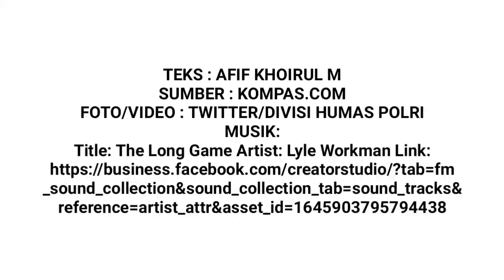Termasuk Ada Nama Teddy Minahasa, Ini 3 Polisi Terkaya di Indonesia Kekayaanya Tembus Puluhan Miliar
Teddy Minahasa masuk daftar jajaran polisi kaya raya. Berikut ini 3 polisi terkaya di Indonesia.